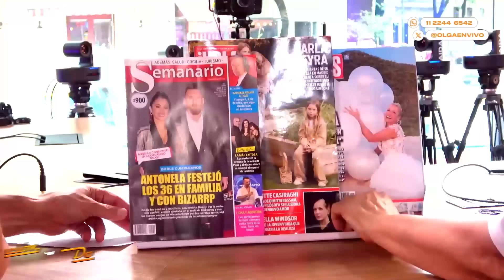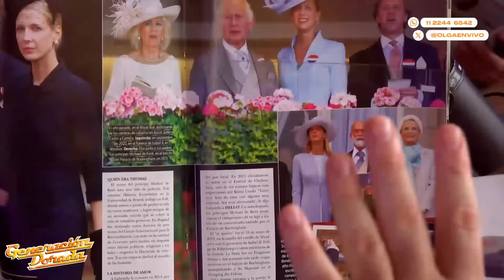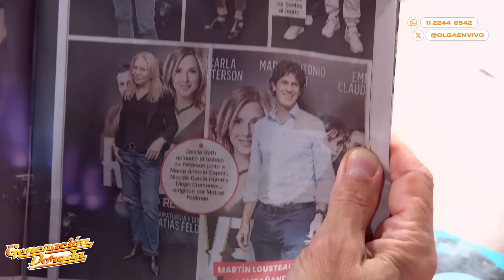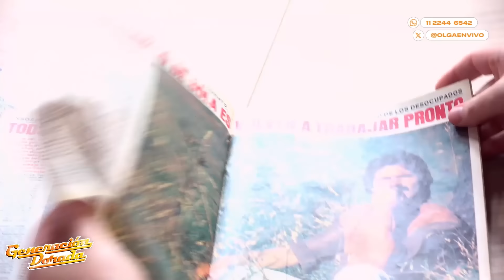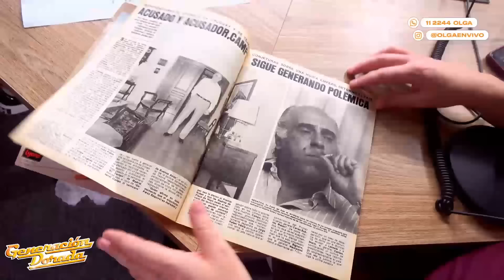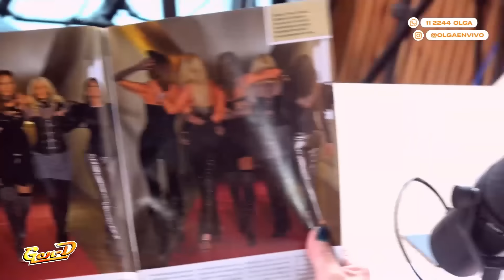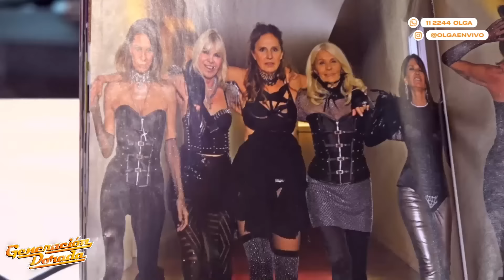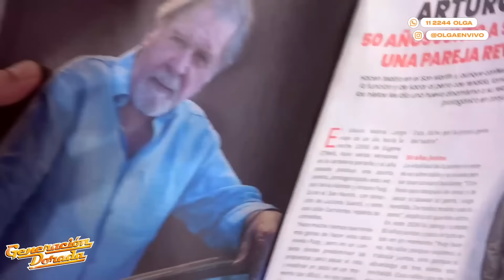LA NEGRA VERNACI educa a BETULAR y TORTONESE sobre TELOS | Generación Dorada | COMPLETO 12/3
La Negra y Humberto Tortonese se suman a Olga y comienzan una temporada con todo. Historias en telos, revistas de chimentos, momento familiar y hasta un micro musical de Betu bajo la lluvia. La generación dorada se suma a la generación del stream art.

00:00 La Negra pasa lista
06:30 Conociendo el estudio
12:00 Los hoteles
27:55 Un telo que tenía un caballo
34:00 DALE LIKE AL VIVO
43:26 Ping pong en el estudio
51:00 Cantos homofóbicos a Nahuel Guzmán
55:40 Llegó el hijo de la Negra
1:03:08 Humberto es Chabelo
1:10:50 Revistas CON HUMBERTO
1:21:00 El alerta de Betu
1:28:00 Betu modo Gastón Edul
1:38:30 Humberto cocinero
1:48:20 La Negra lo apuró a Reich
1:53:00 Móvil para chequear si llueve
2:03:30 Betu bajo la lluvia